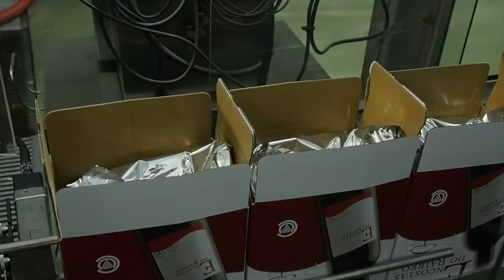Bag in Box wine being filled on a bottling line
Ever wondered how bag in box wine is filled? Here's a short film showing how.